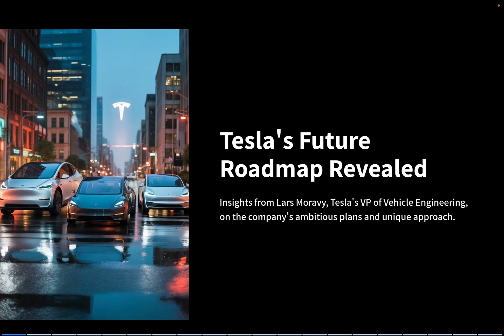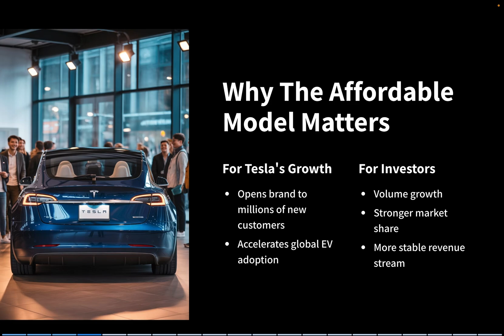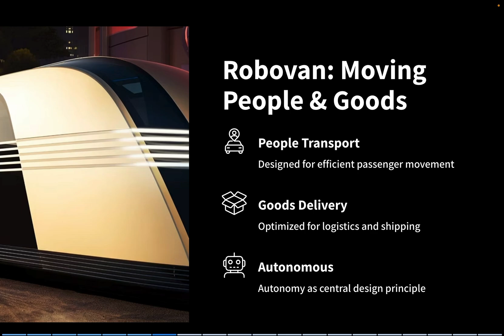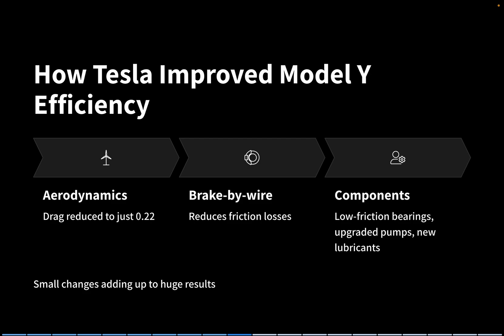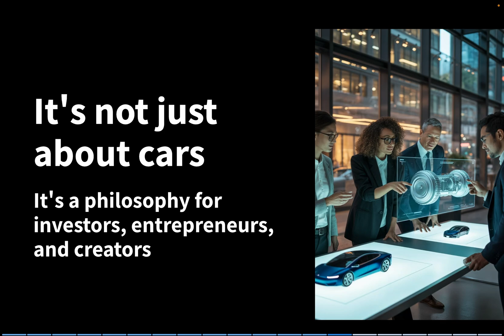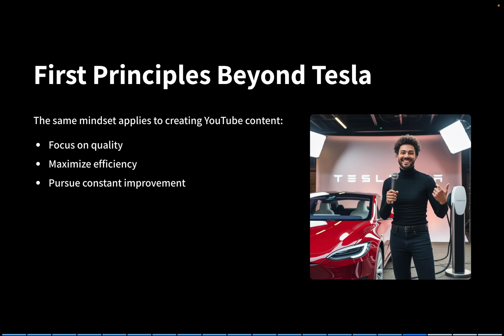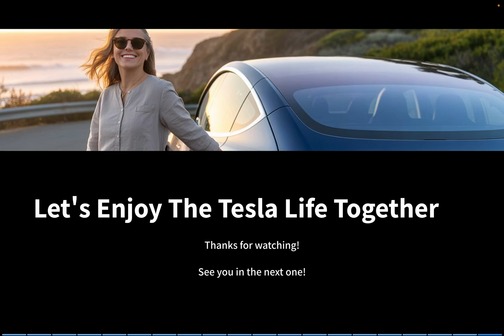Elon’s Secret Tesla Roadmap Just Revealed (2025 Update)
Tesla’s future is here—and Elon Musk’s secret roadmap has just been revealed.
In this video, we break down Tesla’s bold 2025 plans, including the long-awaited affordable model, the “magical” upgrades to Model Y, and the groundbreaking projects like Semi, Cybercab, and Robovan.

We’ll also take a closer look at Tesla’s unique engineering culture—how a smaller team is producing twice as many cars, thanks to first principles thinking and relentless innovation.

Whether you’re a Tesla investor, an EV enthusiast, or simply fascinated by Elon Musk’s vision, this video will give you powerful insights into what’s next for Tesla.

📌 Topics covered in this video:
 • Tesla’s Affordable Model launch timeline (2025 update)
 • Model Y efficiency upgrades and range improvements
 • Tesla Semi production in Reno, Nevada
 • Cybercab and the future of robotaxis
 • Robovan and the next frontier of autonomous transport
 • Inside Tesla’s engineering culture and first principles approach

And if you’re planning to visit Japan, feel free to drop a question in the comments—I’d be happy to help.

Or you can just make short like this